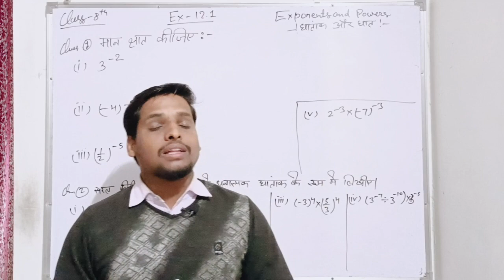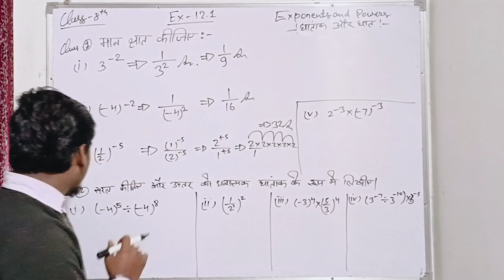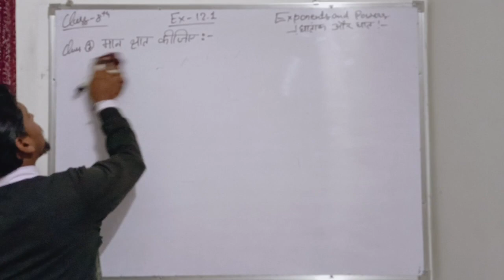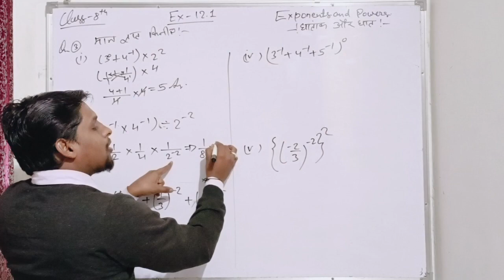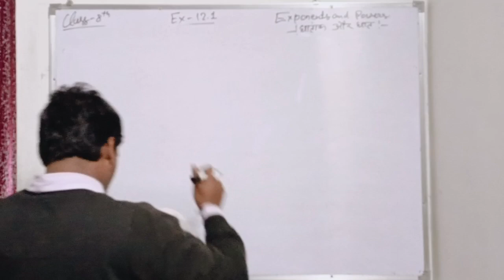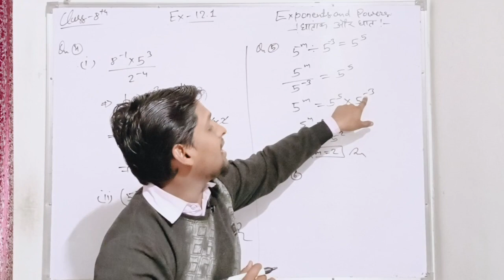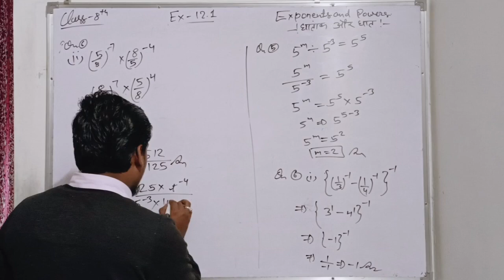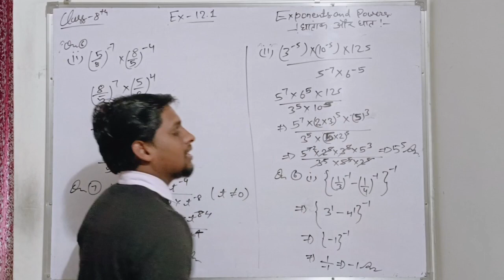CLASS-8TH MATHS EXERCISE-12.1 COMPLETE NCERT RBSE-CBSE EASY SOLUTION BY -SAWAN SIR